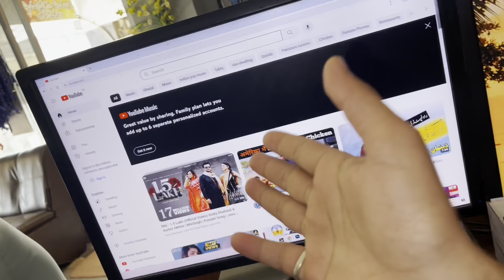Wa butt shab 🤣 short vlog chakwal